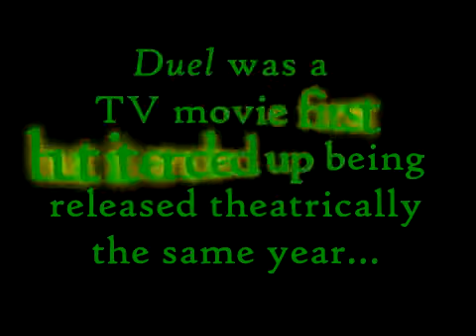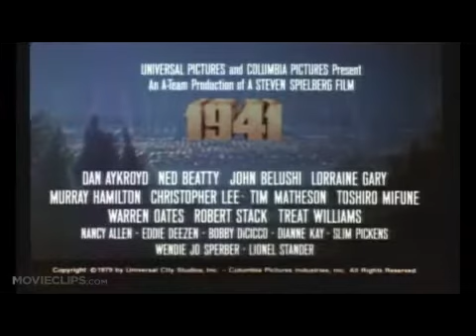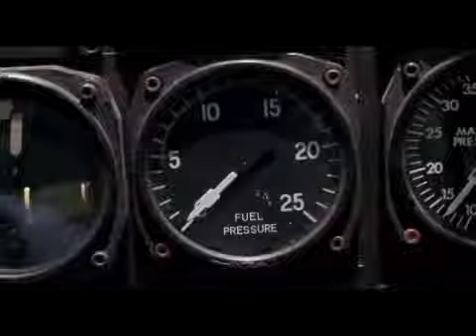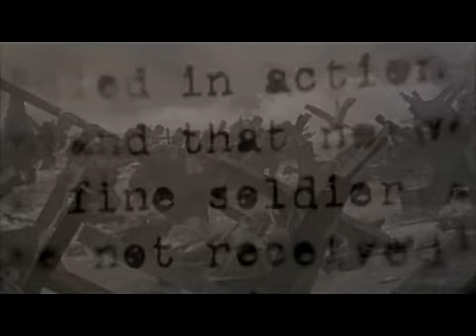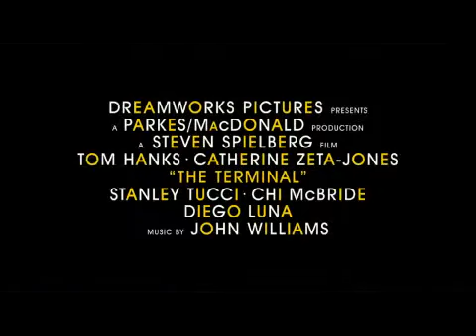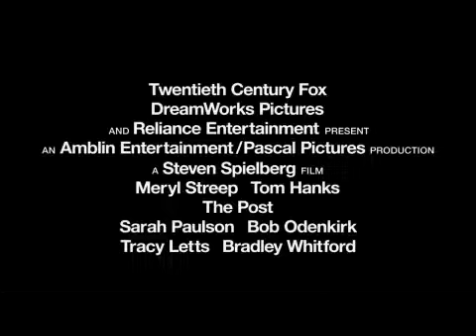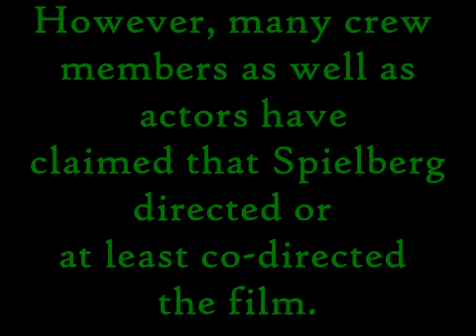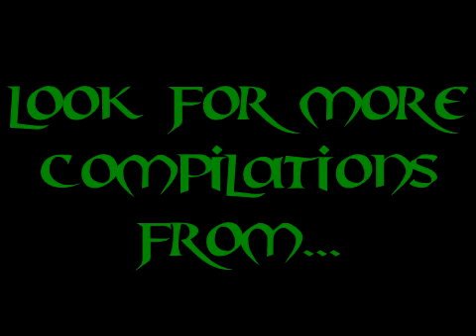All the Trailers presents Steven Spielberg (1964-present)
Watch all of the trailers for Steven Spielberg's films (theatrical & made-for-TV movies).